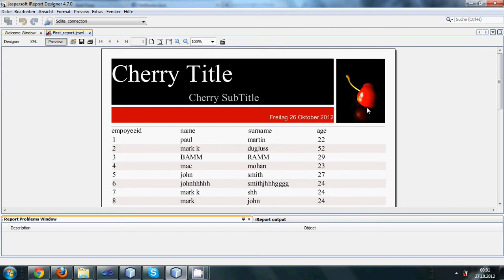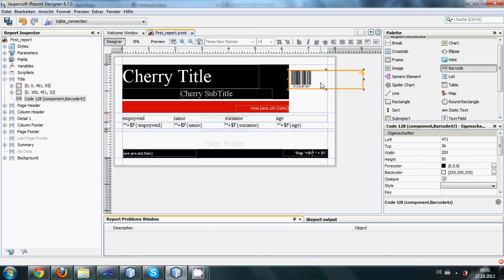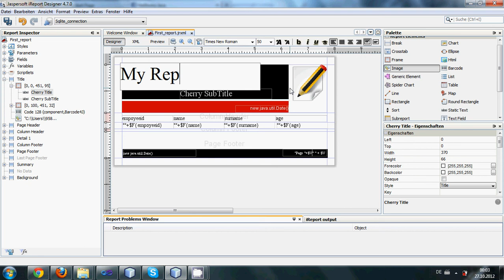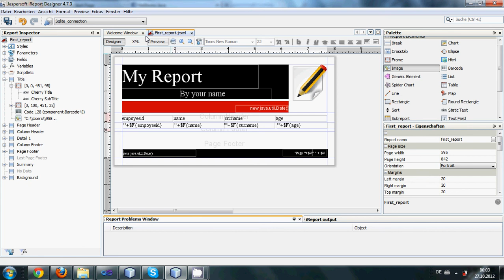Java prog#117. Reports : Jasper iReports: How to set custom Images Into the Report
Reports : Jasper iReports: Open iReports with Java  netbeans code
Jasper Reports iReport connection to Sqlite mysql
iReport Guide: How to Connect to a Database
Jasper reports and database connection
How to pass a database connection to a jasper report
java - JasperReport: how to download generated report
Open Source Java Reporting with JasperReports and iReport
JasperReports for Java Developers
A Tutorial on Reporting in JAVA using JasperReports  iReport
Reports made easy with JasperReports
Download JasperReports 4.7.1
Jasper Reports For Java Developers
Jasper Reports Tutorial
Java tutorial netbeans